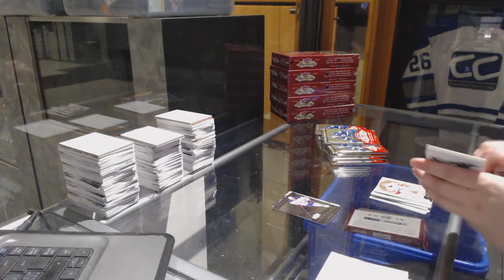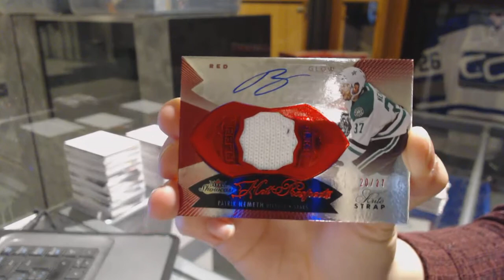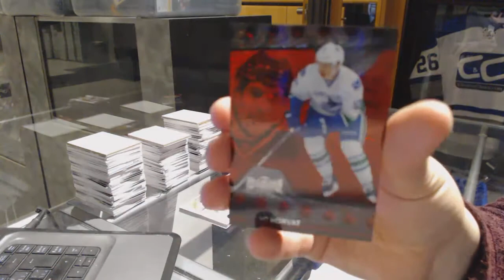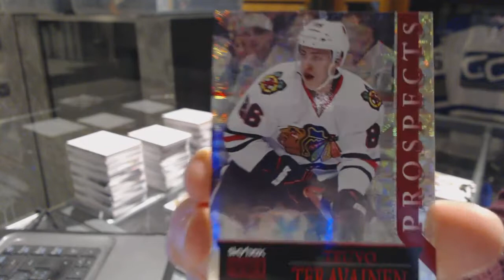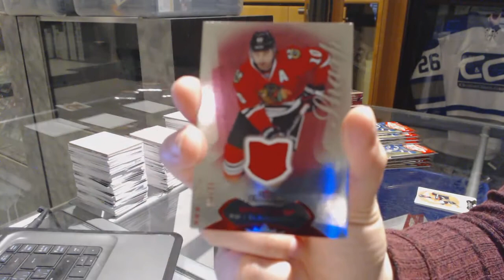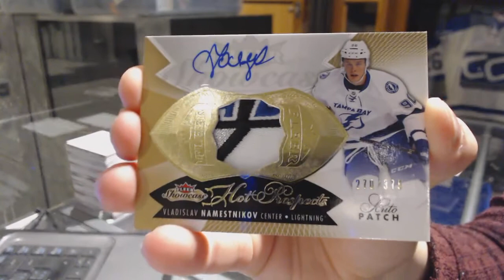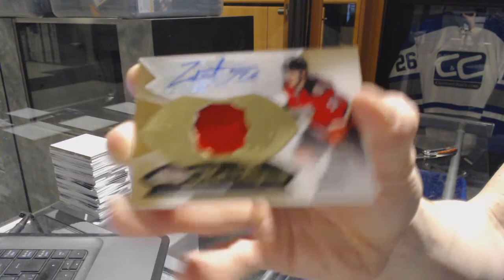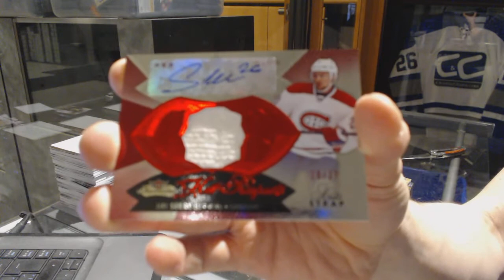14-15 Upper Deck Fleer Showcase 6 Hockey Box Break - C&C GB #7041